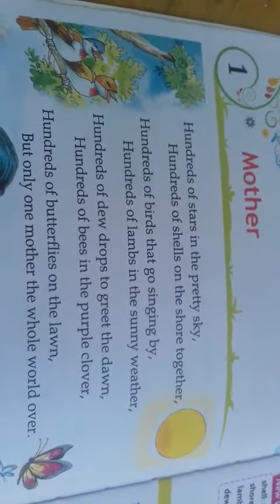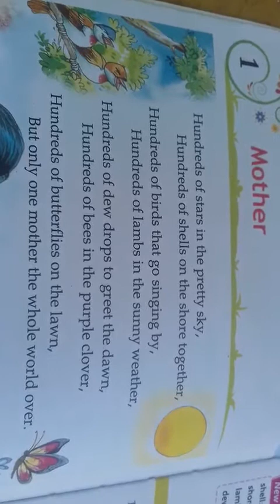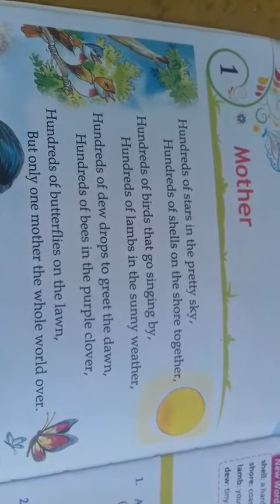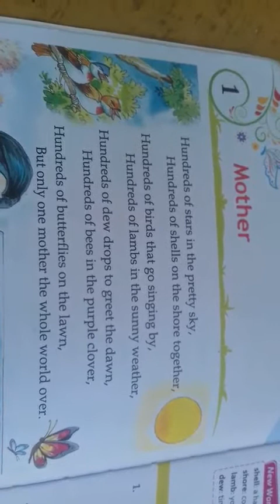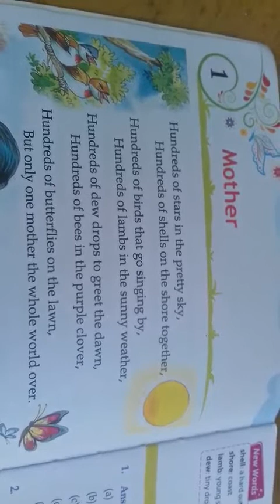Mother ( Class - 5 , Chapter - 1 ) Creative English Reader -5 , Writer - Rajesh Kumar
Creative English Reader - 5
For ADSVM
Vidya Mandir Prakashan Patna